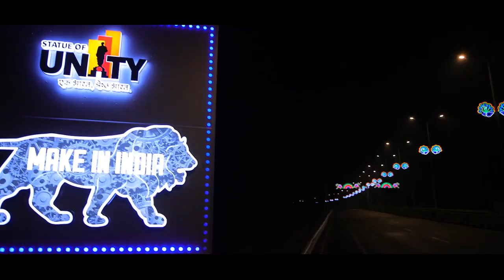Night life of statue of unity & it's campus in kevadia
statue of unity is amazing and more amazing is when you see it at night and it's campus which light up and it looks beautiful

video courtesy of statue of unity